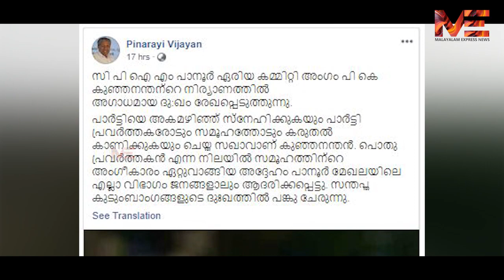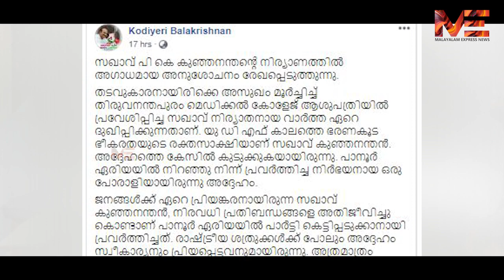മലയാളിക്ക് കുഞ്ഞനന്തൻ കുറ്റവാളി :സിപിഎം ന് രക്തസാക്ഷി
മലയാളിക്ക് കുഞ്ഞനന്തൻ കുറ്റവാളി :
സിപിഎം ന്  രക്തസാക്ഷി